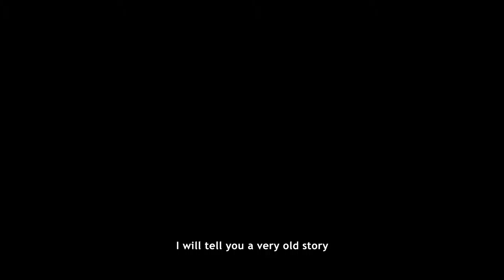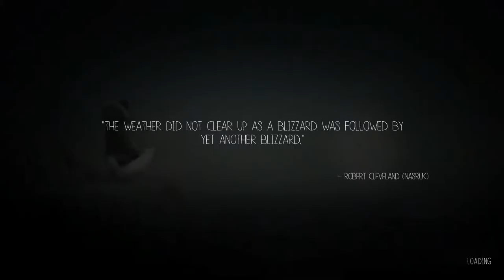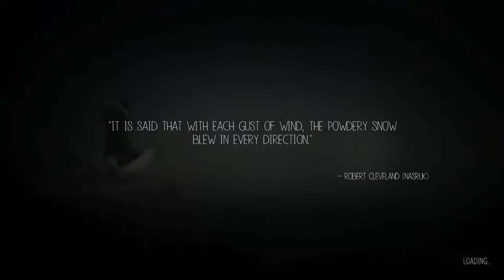The Girl and the Fox || Never Alone Part 1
Join Elyse and I as we play through 'Never Alone', a game based on a story from the  Iñupiat, an Alaskan tribe.